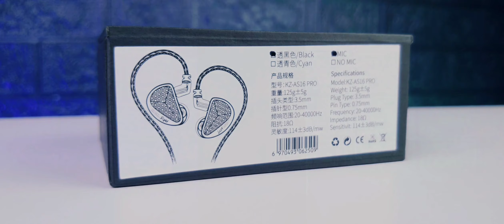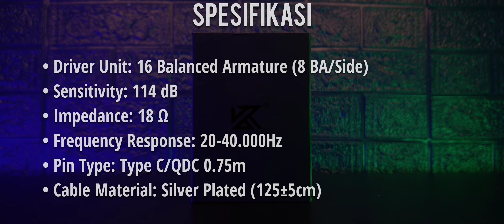SURPRISE!!! Review KZ AS16 Pro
Review KZ AS16 Pro!
TOTL atau Top of the line dari KZ yang paling baru. 16 Driver (Balanced Armature)

• Istilah atau bahasa audio bagi yang belum paham sama sekali bisa cek kesini :

• Mau bertanya lebih detail? atau pengen tau apa saja yang akan di review? atau sekedar liat postingan Keseharian dari Lovins Audio?